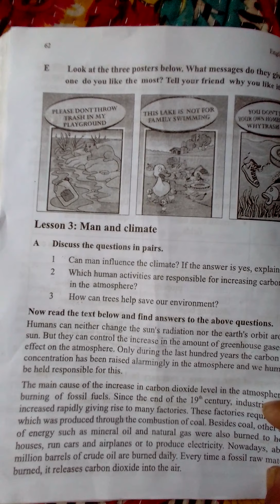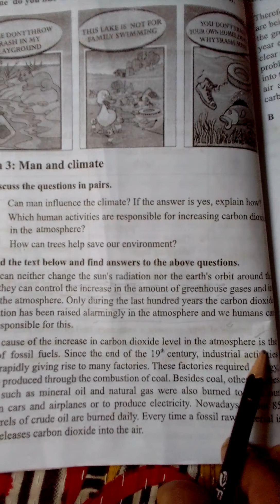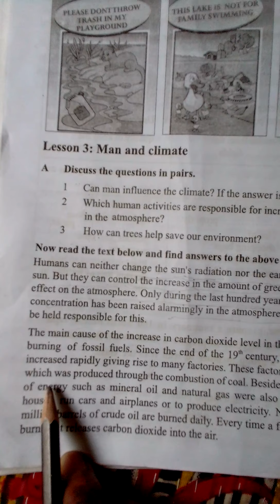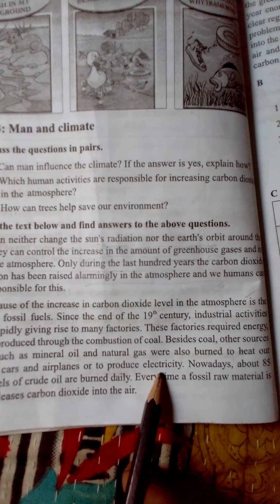Class :9 unit:5 Lesson:3 page:62 by Shamol Ghosh